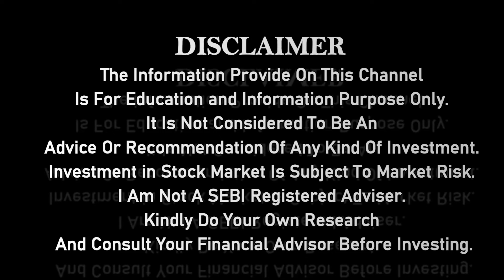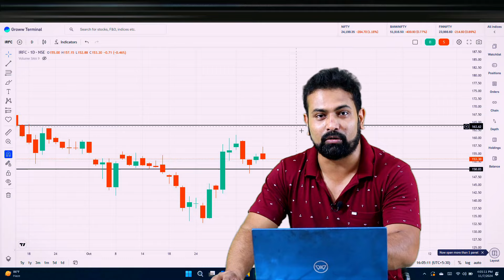irfc share movement | irfc share downfall today | irfc share latest news today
now what happen with irfc share,